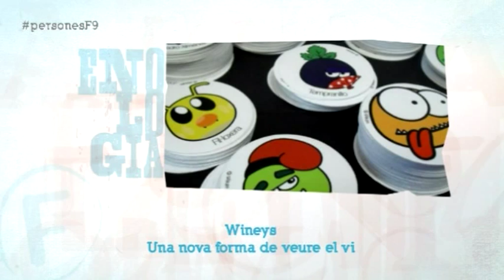Els Wineys: una nova forma de veure el vi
Els Wineys estan són unes mascotes inspirades en les diverses classes de raïm i en l'enologia en general, i van participar al programa InnoEmprèn universitari del Tecnocampus.